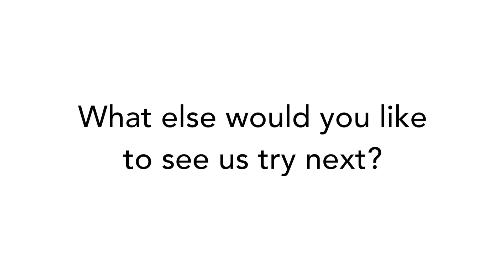HHWT Tries Halal Japanese Snacks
HHWTTries: We tested out some halal Japanese snacks straight from Japan!
Let us know what you want us to try next in the comments below 👇

In order of appearance: Suzana, Melvin, Sharifah, Aishah, Fatehah, Atiqah

If you want to know more about Have Halal, Will Travel (HHWT for short 😉 ) and what we get up to, stalk us via the links below :D